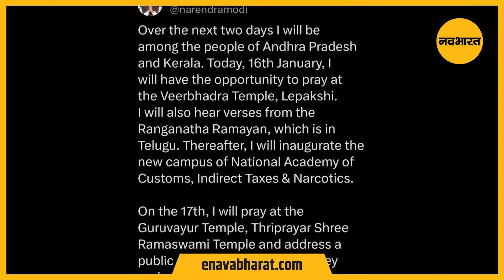PM Modi Visit: आंध्र प्रदेश और केरल के दो दिवसीय दौरे पर आज जाएंगे पीएम मोदी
PM Modi Visit: प्रधानमंत्री नरेंद्र मोदी आज मंगलवार 16 जनवरी से केरल और आंध्र प्रदेश के दौरे पर रहेंगे. इस दौरान पीएम नरेंद्र मोदी 4,000 करोड़ से ज्यादा की परियोजनाओं का उद्घाटन करेंगे.